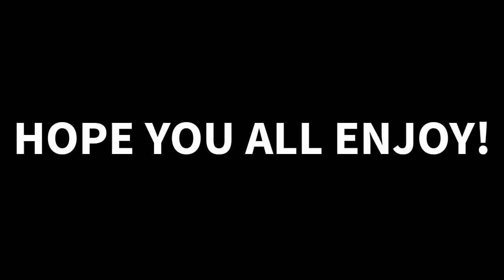LOSTscripts PICTURES: Batman - Born In The Dark. (Official Teaser Trailer) (DC Stop Motion Series)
The first look at my up coming Born in the dark batman video. Coming soon, I hope you all enjoy.